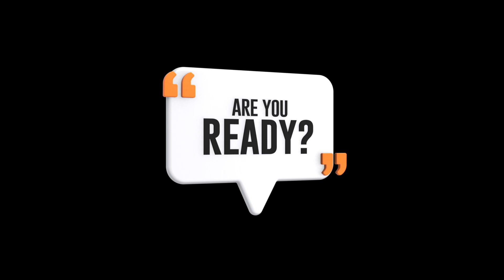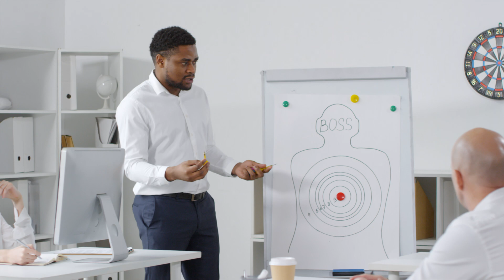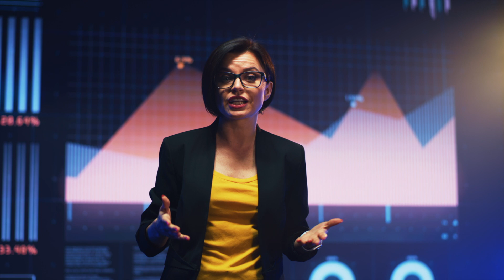Motivational Scammers - The fraud of self help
Ever wonder why all the self-help books, videos, and articles you've consume has left you unchanged and miserable?
The good news is that you are not alone.  The industry is a concocted scam by publishers and others who get rich off of misery and false hope.
Indeed there have been a few genuine motivators such Zig Ziglar,  Earl Nightingale and Jim Rohn.  But the Tony Robbins and Mel Robbins of the world are snake oil salesmen who leave nothing but despair with the wake of their lies.
Sylvia Marketing & Public Relations has trained authentic motivational speakers for nearly 30 years.